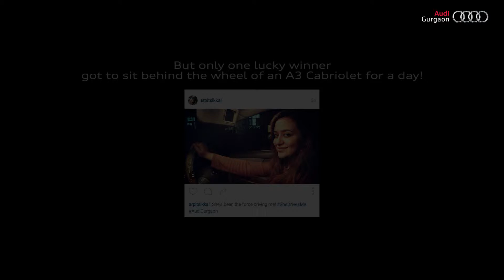SheDrivesMe contest Winner exploring the city in Audi A3 Cabriolet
This Women's day, we asked you to just let her drive and share your experience. Out of all the powerful entries Shambhavi Solanki emerged victorious to drive the beautiful Audi A3 Cabriolet. Watch her exploring the city with her husband. ‪#‎SheDrivesMe‬